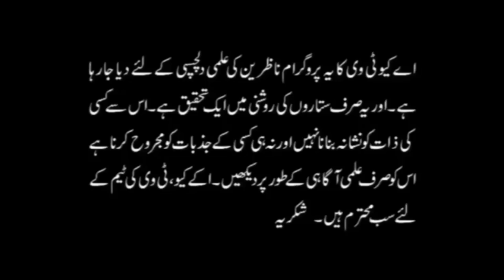🧿Scorpio ♏️LOVE "THEY MISS YOU LIKE CRAZY..BUT.." | Astrologer Ali Zanjani | AQ TV